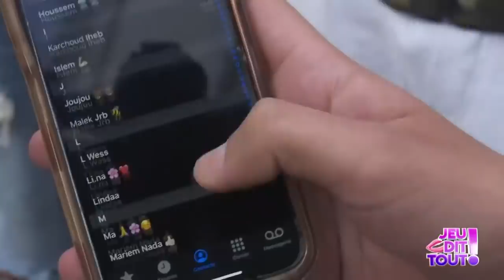Jeu Dit Tout S01 Ep05 | شنية علاقة التونسي بالEX متاعو ؟